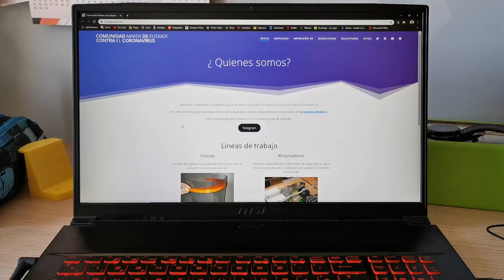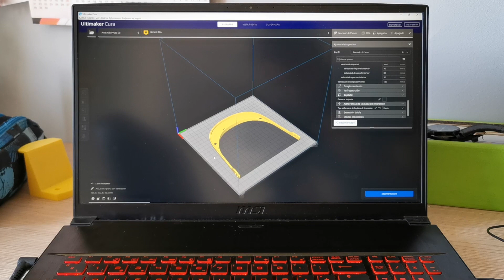Solidaridad en 3D & notas de música para todo el mundo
Jon Molinos, estudiante de Ingeniería en Diseño Industrial, no sólo nos muestra cómo se puede aportar tu granito de arena en este confinamiento con una impresora 3D y dotes musicales. También nos pregunta: cuando esto acabe, pregúntate: ¿qué hice yo durante el confinamiento?